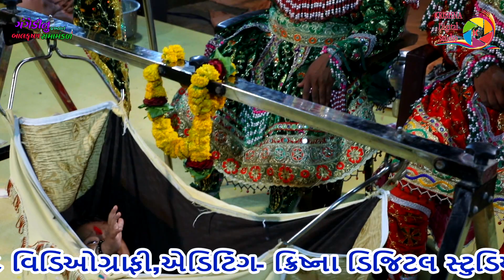રબારીકા ગામના આંગણે રામાપીરનો જન્મ || રામાપીરનું પારણિયું || પીરના પરચા || ઉકળતી દેગ ઉતારી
રબારીકા ગામના આંગણે રામાપીરનો જન્મ || રામાપીરનું પારણિયું || પીરના પરચા || ઉકળતી દેગ ઉતારી || #2023
Title : RABARIKA  GAMNA AANGANE GANGEDI AASRAM NU PRAKHYAT RAMAMNADAL
Videography : RAJNI SAVALIYA , SAHIL SAVALIYA , KRUNAL JOSHI
Video Edditing : KRUNAL JOSHI
Music Leable : KRISHNA DIGITAL STUDIO BHALGAM MOTA
Producer : BABUBHAI KANJIBHAI RUPARELIYA
Contect Us For All Type Of Music Program Like ,
 લોક ડાયરો,   ભજન સંતવાણી ,  દાંડિયા રાસ , તમામ  મ્યુઝિકલ  પ્રોગામ  માટે  સંપર્ક
ક્રિષ્ના ડિજિટલ સ્ટુડિયો ભલગામ (મોટા)

Jay ramapir,
Jay khodiyar.